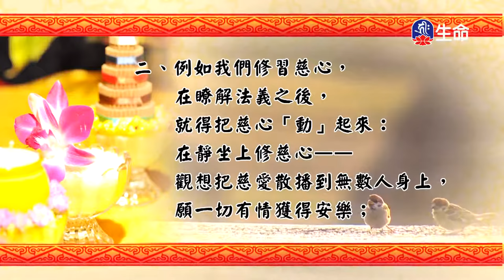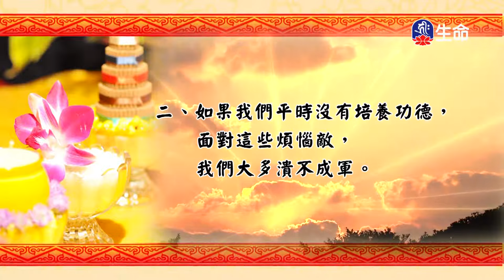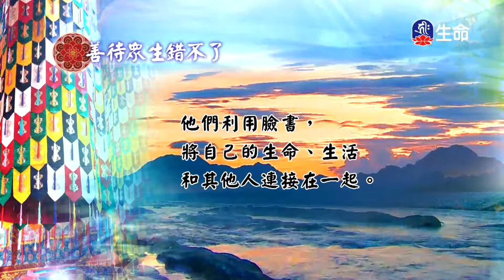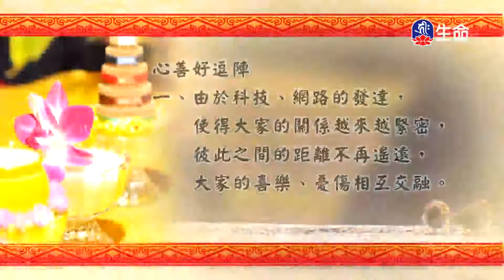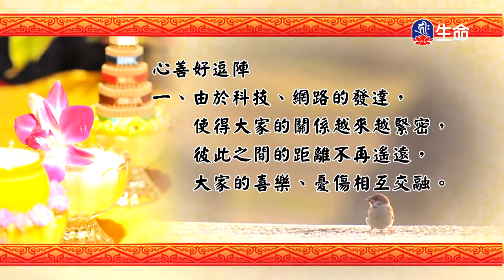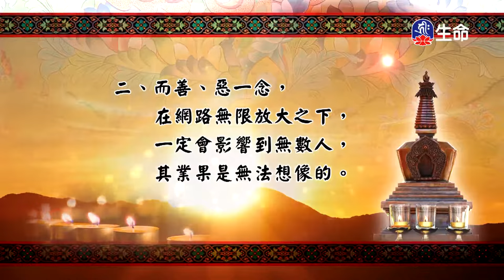佛法的修學(503)-1_慈悲法語_(lifetv_20201021_11:30)